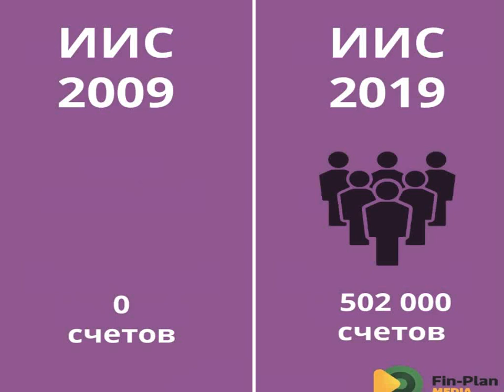Десять лет, что изменилось на рынке акций России, ммвб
10 лет, что изменилось?
10yearschallenge, поучаствуем? Тогда смотрите картинки!

Я постоянно говорю о том, что нужно учиться планировать на длинные горизонты, ведь в этом ключ к успеху. В 2009 году не верилось в то, что экономика оправится после кризиса и фондовый рынок когда-нибудь снова будет расти. И только самые крепкие ребята, кто дружил с экономикой в это не просто верили, а знали точно.

 Итак, за прошедшие 10 лет экономика нашей страны и, в частности, показатель ВВП увеличился практически в 2,5 раза и по оценочным данным на начало 2019 г. составил 99 трлн. руб.

Экономику вверх толкают отдельные компании. Давайте взглянем на ключевые показателей некоторых российских лидеров. К примеру, чистая прибыль компании ГМК Норникель за прошедшие 10 лет выросла более чем в 6 раз и оценочно по итогам 2018 года составит 190 млрд. руб., при этом стоимость акций компаний увеличились более, чем в 6,5 раз с 1980 р. за одну акцию в начале 2009 года до 13000 р. в начале 2019 года.

Что касается банковского сектора, то основным представителем сектора является Сбербанк. 10 лет назад чистая прибыль Сбербанка составляла 109,9 млрд. р., а оценочная прибыль банка по итогам 2018 года составляет уже 874 млрд. р., при этом котировки акций компаний также увеличились практически в 8 раз с 23,4 р. за одну акцию до 186,7 р. на начало 2019 года.

За последние 10 лет индекс Мосбиржи увеличился более чем в 4 раза с 608,63 пунктов в начале 2009 года до 2444,45 пунктов в начале 2019 года, при этом наш рынок, по-прежнему, очень дешев.В частности, мультипликатор P/E за рассмотренный период снизился с 13,1 до 6.

Ну а самое приятное, что растет финансовая грамотность россиян и интерес к настоящему инвестированию, а не к разнообразным лохотронам.

 Появились счета с гос. поддержкой инвесторов – ИИС. По данным Мосбиржи количество зарегистрированных индивидуальных инвестиционных счетов (ИИС) по состоянию на конец 2018 достигло 502000 счетов. 10 лет назад частные инвесторы об этом могли только мечтать!

Мы видим, как сильно изменилась российская экономика и фондовый рынок за последние 10 лет! И да, на этом можно было зарабатывать!
► Не проспите следующее 10-летие!